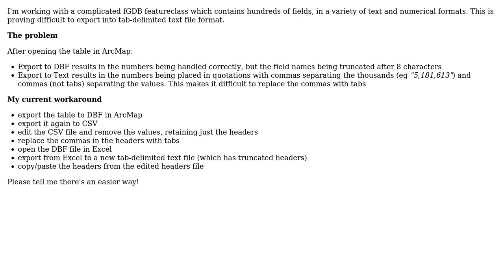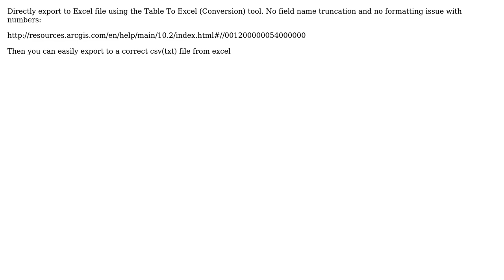GIS: How to export from ArcMap to tab-delimited text file, while preserving formatting and values?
With thanks & praise to God, and with thanks to the many people who have made this project possible! | Content (except music & images) licensed under CC BY-SA | Music | Images & others | With thanks to user Stephen Lead user PolyGeo user Farid Cheraghi and the Stack Exchange Network Trademarks are property of their respective owners. You are responsible for your own actions.